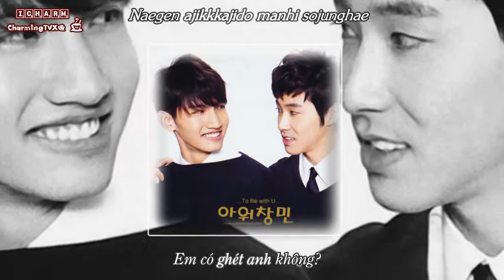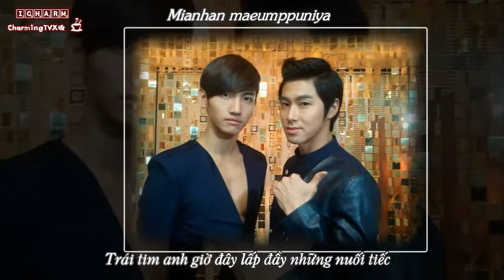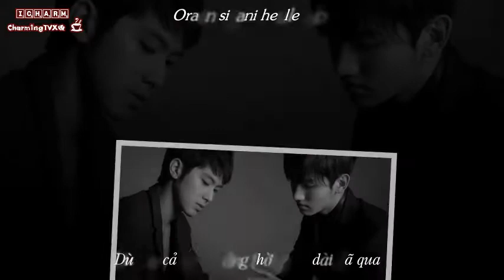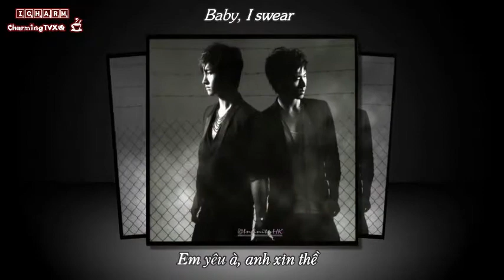[ICharmVN][Fanmade] TVXQ 6th Album Catch Me 09. I Swear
Brough to you by ICharm Subbing Team